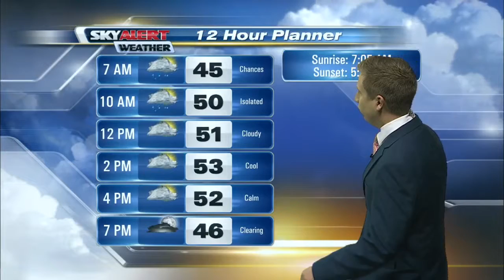Meteorologist Andrew Dockery's 4p.m. Forecast - November 8, 2016